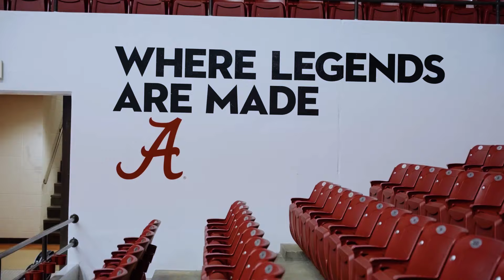Dream On 3 Hype Video!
MAKING DREAMS A REALITY
We make sports-themed “dreams” come true for kids and young adults, ages 5-21, who are living with life-altering conditions including those with mental health challenges and intellectual disabilities.

Dream Recipients are given the opportunity to live out their ultimate sports dreams through customized experiences with a favorite athlete, sporting event, or sports team.

OUR MISSION
To create experiences of joy, hope, and encouragement for children and young adults with life-altering conditions through the world of sports.

Video: Wheelhouse Media